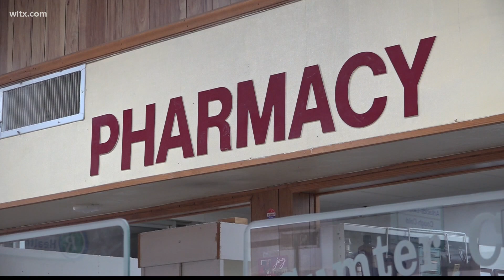Sumter pharmacy spends day canceling appointments after J&J vaccine "paused"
Many rural pharmacies having to stop COVID vaccinations since DHEC pulls J & J vaccine.